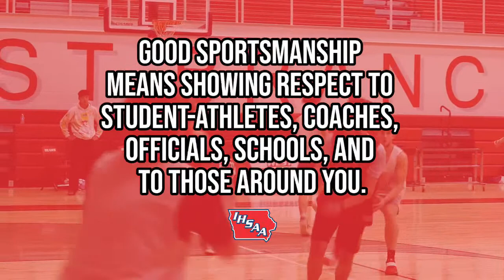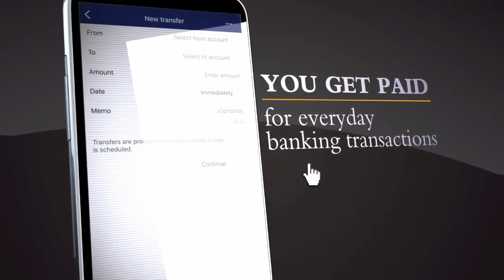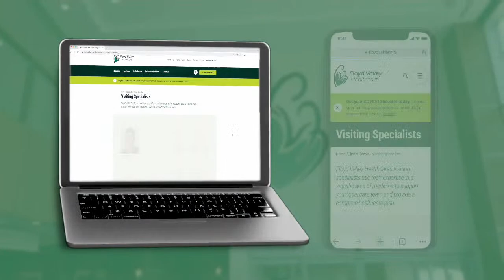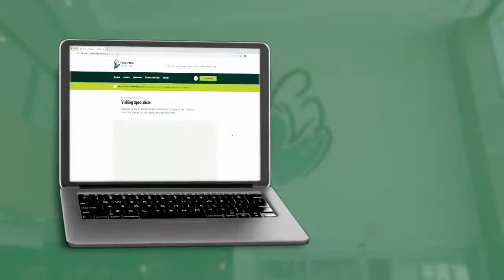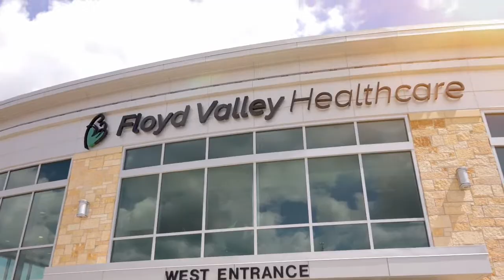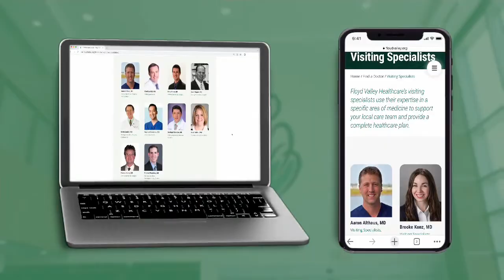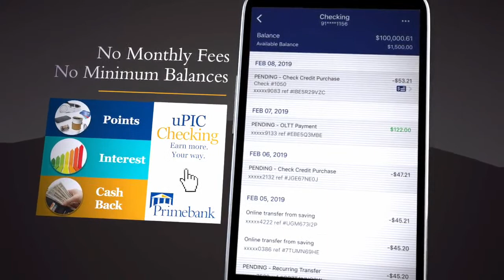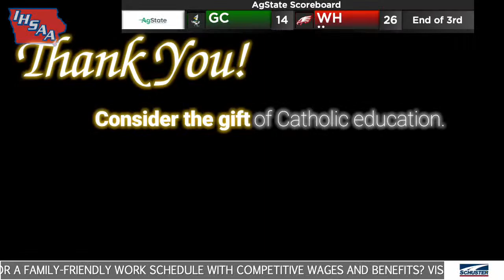Postseason Football: Gehlen Catholic at West Hancock